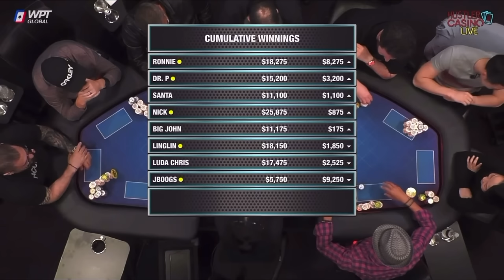BOOGIE VISITS RE-BUY CORNER 5 TIMES IN 2 HOURS!!!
High Stakes Poker @HustlerCasinoLive#poker